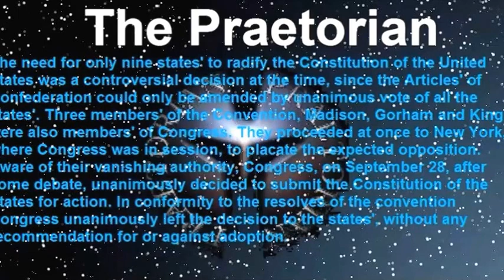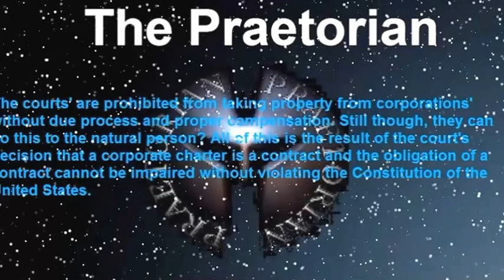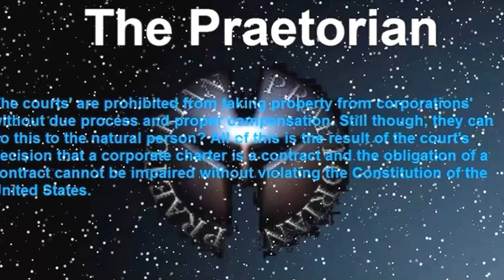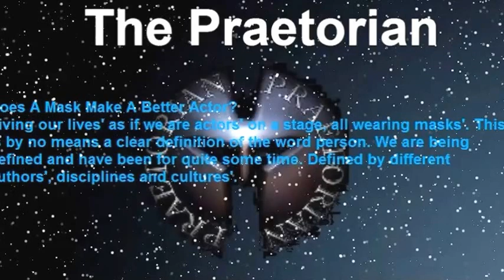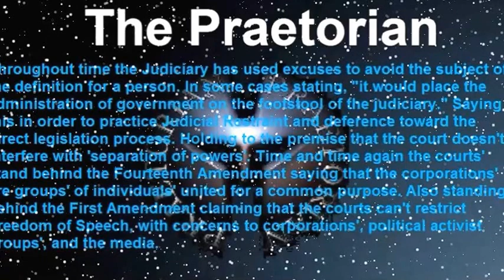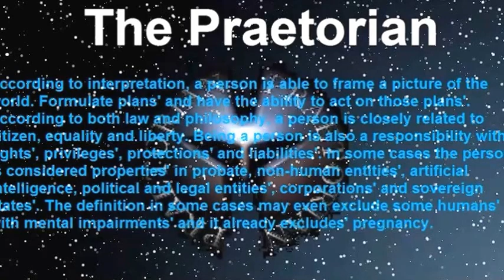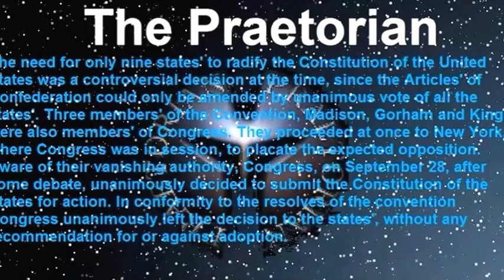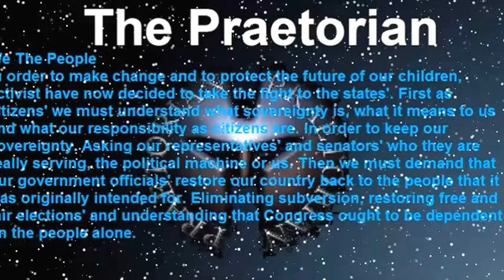Youtube Commentators and Alternative Media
This is my review of commentators and Alternative Media sources that I have personally watched. I have also mentioned Minds and my opinion about censorship on Internet websites. When I refer to these things, though, I am not referring to the Main Stream Media. I personally feel that they are the fake news.